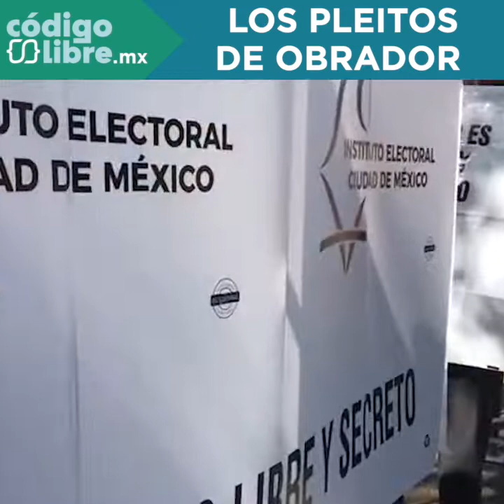¿Los pleitos del presidente AMLO lo afectan o lo benefician?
Federico Berrueto, Director de Gabinete de Comunicación Estratégica, realiza una retrospectiva sobre los "pleitos" del presidente AMLO con instituciones y aquellos que considera adversarios.